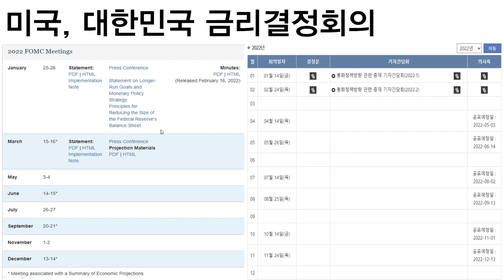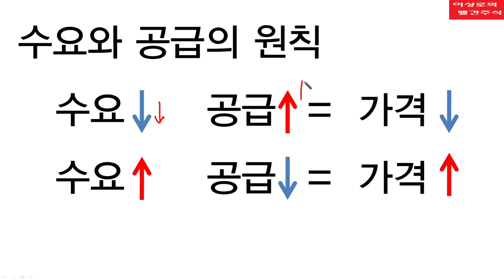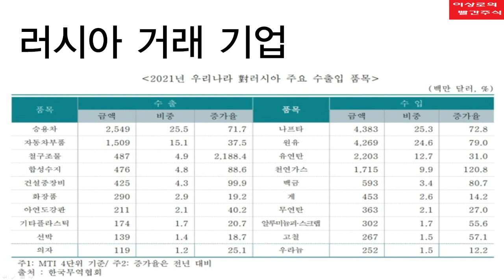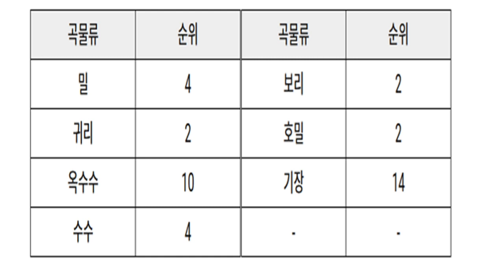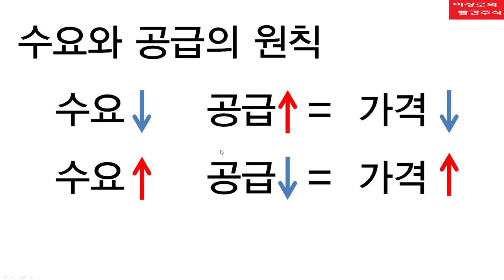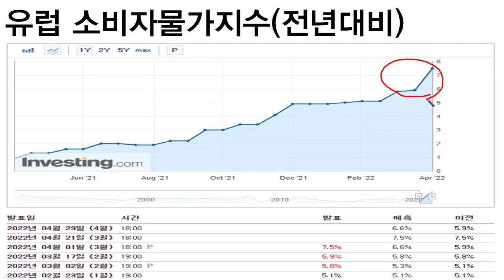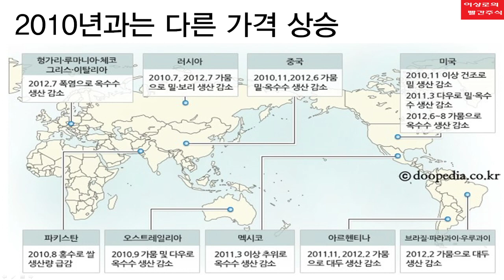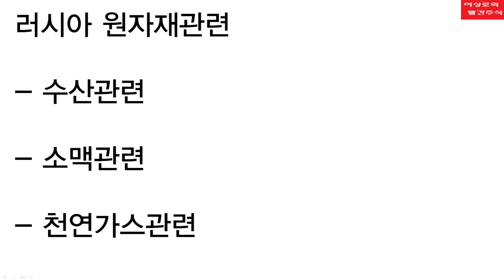인플레이션 피크아웃! 기대감? 인플레이션에 숨은 악재는 글로벌 식량싸움 시작! 원자재가격 더 큰 위기가 올 수 있습니다.